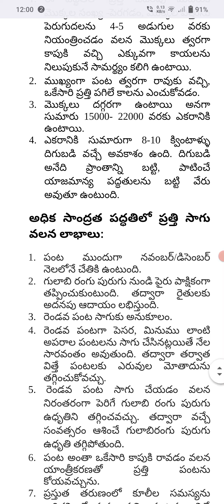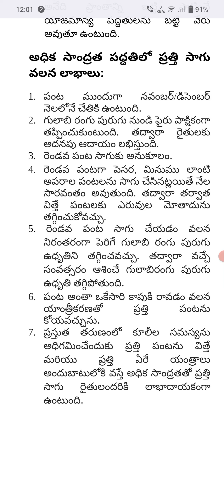అధిక సాంద్రత పద్ధతిలో ప్రత్తి సాగు వలన లాభాలు: పెరుగుదల నియంత్రణ మందుల వాడకం: HDPS Cotton uses